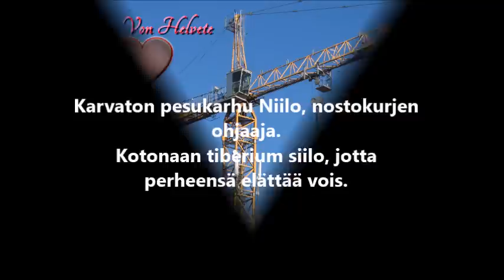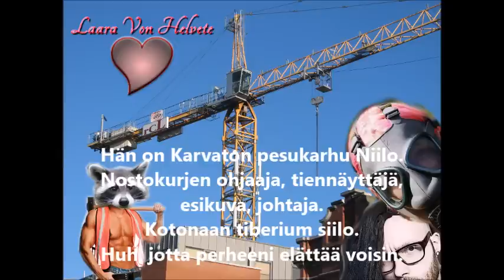Laara Von Helvete - Karvaton pesukarhu Niilo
Sanat: Laara & Trinppix
Biitti: Trinppix